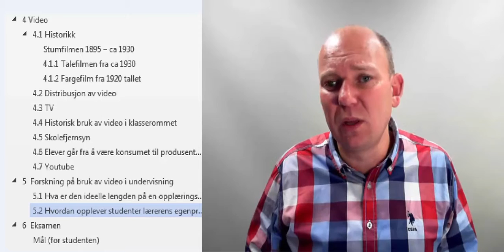Video intro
Introduksjon til tema Video i Modul 6 - Flipped Classroom i IKTPEDMOOC